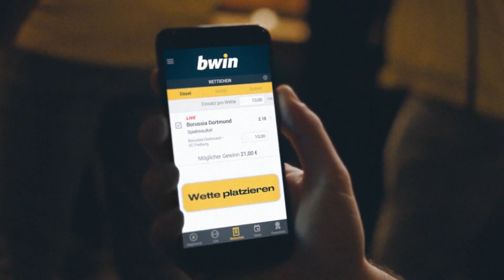SG Sonnenhof Großaspach - KFC Uerdingen | Spieltag 24, 18/19 | MAGENTA SPORT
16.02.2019, 24. Spieltag der Saison 2018/2019. Die SG Sonnenhof Großaspach besiegt den KFC Uerdingen mit 3:2.
Die Gäste gingen früh durch Maximilian Beister in Führung (9.), verpassten es allerdings im Anschluss zu erhöhen. So kamen die Gastgeber noch in der ersten Halbzeit durch Zlatko Janjic zum Ausgleich (35.).
Im zweiten Spielabschnitt dominierte die SG Sonnenhof Großaspach das Spielgeschehen und ging durch Treffer von Zlatko Janjic (63.) und Timo Röttger (67.) in Führung.
Auch wenn Osayamen Osawe für die Krefelder verkürzte (77.), rettet die SG den knappen Vorsprung über die Zeit.

Aufstellungen:

SG Sonnenhof Großaspach:
Broll, Choroba, Leist, Burger, Poggenberg, Bösel, Vitzthum, Hercher, Janjic, Baku, Röttger

KFC Uerdingen:
Vollath, Dorda, Lukimya, Maroh, Großkreutz, Rodriguez, Matuschyk, Krempicki, Beister, Osawe, Aigner